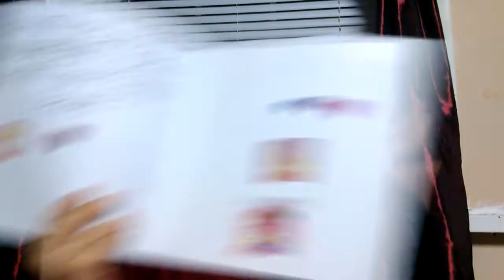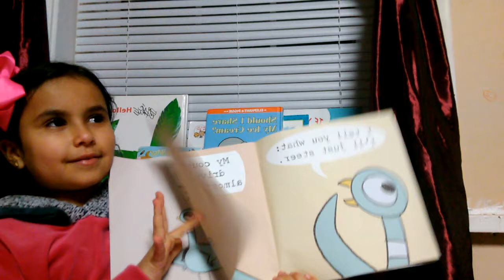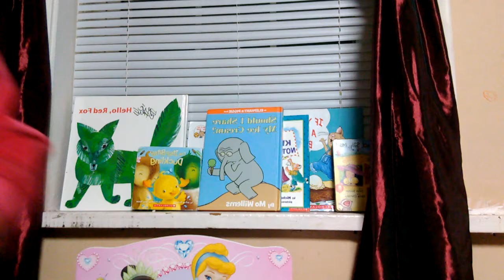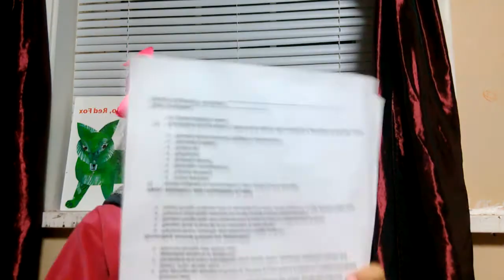Don't let the pigeon drive the bus ! Story time for smart kids